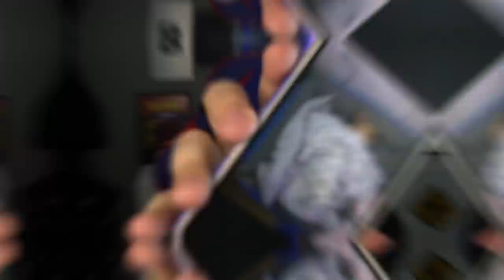DESPERTEI O POLE v2 NO BLOX FRUITS!